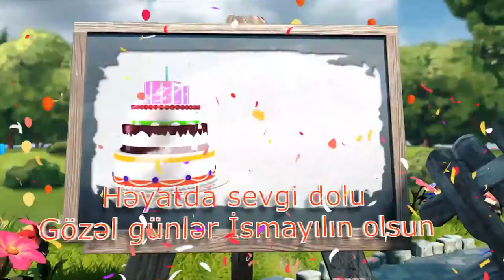AD GÜNÜN MÜBARƏK !!! - İSMAYIL